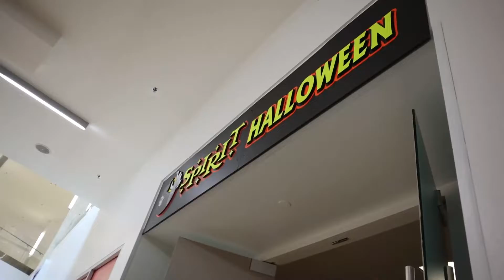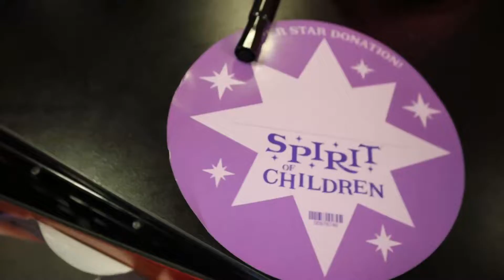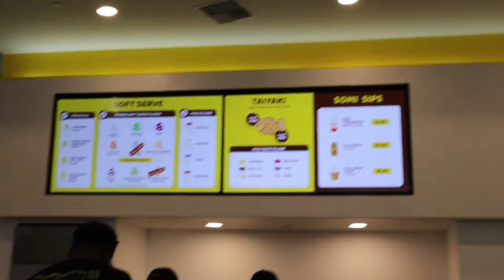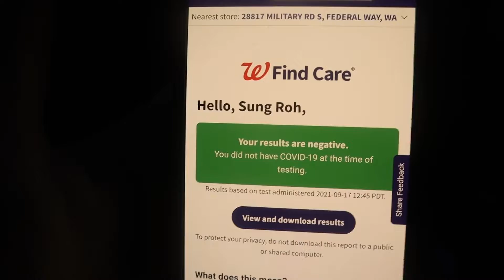09172022: Midnight was struggling with his seatbelt | Vlog 3193